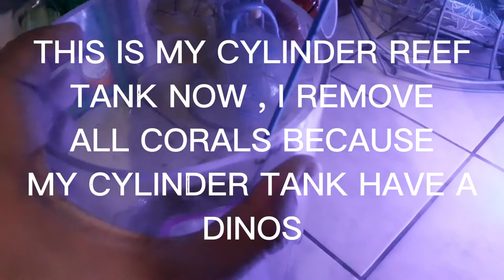CYLINDER REEF TANK WITH 2 CLOWNFISH 😱